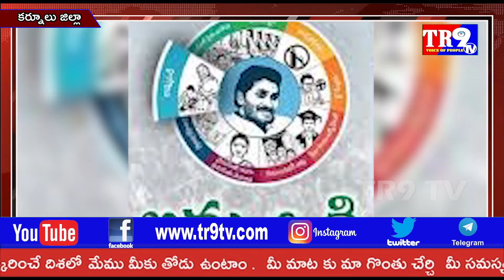అమ్మఒడి పథకం లో నిబంధనలు ఉల్లంగిస్తే చర్యలు తప్పవు||TR9 TV